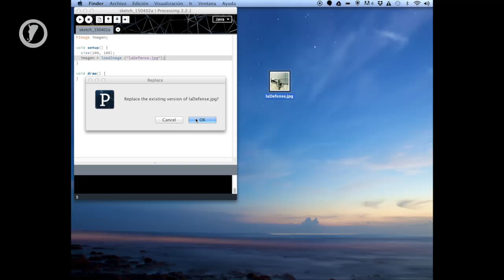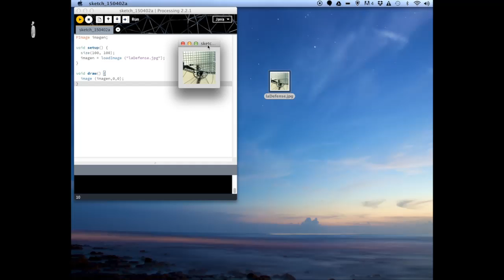Arte y programacion Clase 3 Imagen